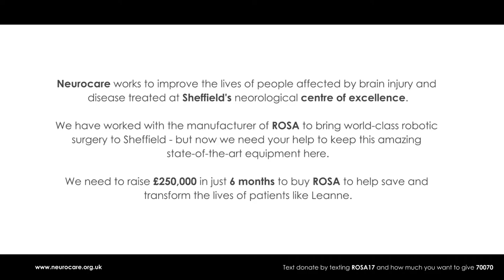Rosa Robot Launch Video - Whistle Video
The ROSA surgical assistant robot could transform the lives of thousands of people needing complex brain surgery. This promotional video was created by Whistle Video to use at the launch event. £250,000 is needed to help fund the Rosa Robot.